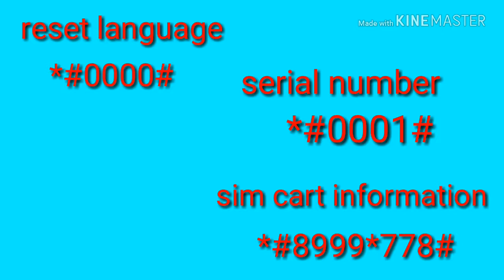Android mobile phone secret code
Samsung mobile secret code